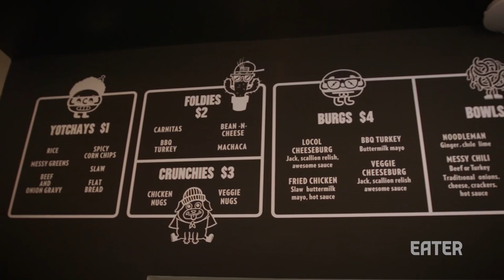Cheap, Healthy, Fast Food at Roy Choi and Daniel Patterson’s LocoL in South LA – Dining on A Dime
This week on Dining on a Dime, host Lucas Peterson visits LocoL, the fast-casual concept from celebrated chefs Roy Choi and Daniel Patterson created to make quick, inexpensive, and relatively healthful meals available in under-serviced neighborhoods. Watch as he samples the array of menu items available at the LocoL location in Watts, Los Angeles.

Follow Lucas Peterson on Twitter: @lucaspeterson